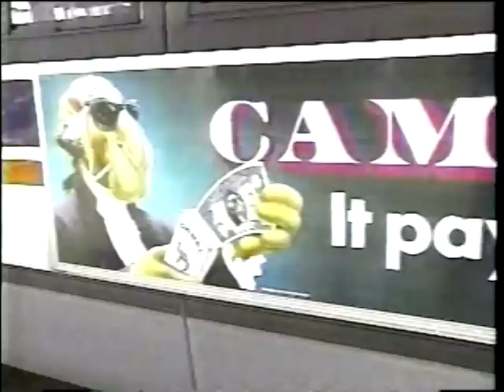Moral Courage (1995)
A local news station covers an event at Bedminster School on October 26, 1995.  Current CNBC anchor Bertha Coombs reports.